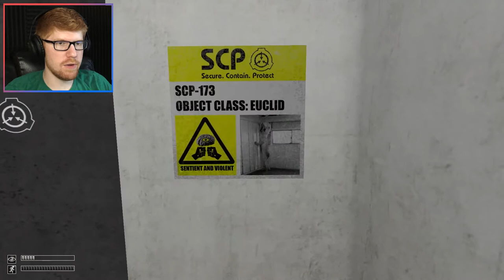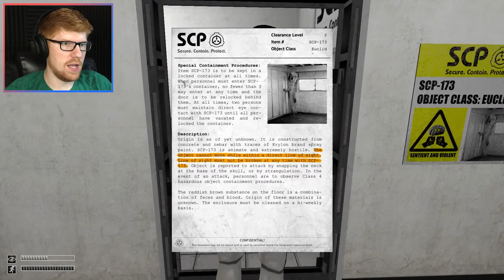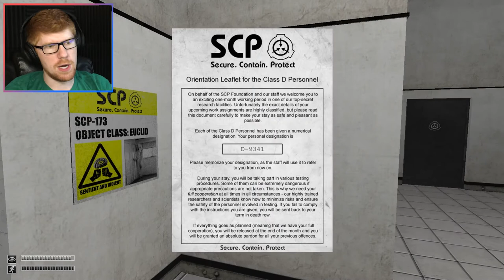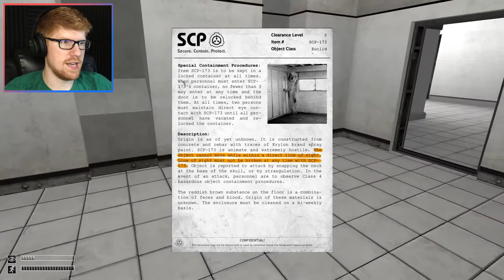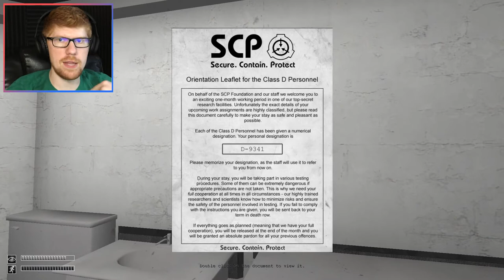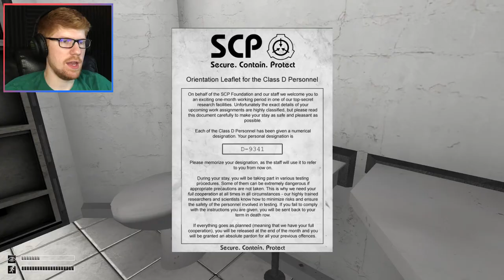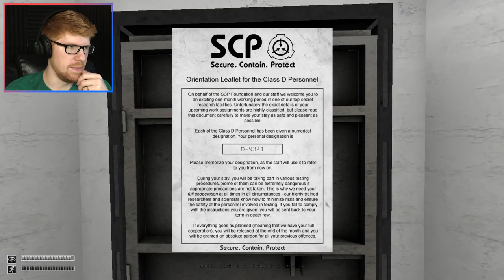What Secrets Are Held in the SCP Foundation? || MisterRed Plays SCP: Containment Breach Part 1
I love the SCP Foundation! I love it so much, I want to be a part of it! So, I'm playing this game.

SCP: Containment Breach is a horror game based on the SCP Foundation, a mysterious and dangerous organization who's mission is to contain and catalog the world's most mysterious and dangerous anomalies. You play as a test subject forced to navigate through the halls of the foundation as all of the worst creatures begin to escape. Can you survive the onslaught? Or will you end up as just another warning to future Class D personnel? Only one way to find out...